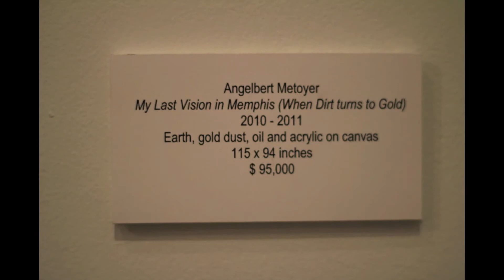11 of 15 Angelbert Metoyer Paintings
Artwork By . Angelbert Metoyer
Film By . Angelbert Metoyer

In Levels, Forms and Dimensions — Research in Progress, Angelbert Metoyer brings together his latest series of works with his most recent research. The project includes three different bodies of work, including M Windows, which features cosmological myths of the creation, adding a strong dimension of subjective experience. Also represented is the Song Keeper series, which reflects on invented pop culture characters and their complex relationship to today's human condition. Finally, a special feature of the exhibition is "The Encyclopedia of Now," a film in progress, which is part of the ongoing Metoyer project under development in collaboration with a dozen of filmmakers, including Marc Armes and Brothers McWillams.??The groundbreaking M Windows series deconstructs the concepts of time and memory. Dizzyingly codified works are informed by a notion that time exists only as a personal, psychological experience. The work recreates Metoyer's 'mind:memory:moment' equation within the context of a collection of still images. The placement of these upon each other within sheets of gold-dust-flecked layered glass creates holographic movement within the work that is intended to encounter the path of thought in the viewer's mind, providing an intervention in space and time. In M Windows, the notions of both war and beauty are presented in a state of eternal potentiality.

In 2007, Metoyer started developing Song Keeper, a complex body of work in a continuous collaboration with poet and musician Saul Williams. Together, they created a three dimensional personality inspired by Metoyer's paintings of a character called Hollywood (aka Song Keeper) in a nod to the funk music sound that was the original cover for the black alien-mythology movement. The work also includes a take on the Nigga-Gothic movement, which has been identified as a rebellious reaction to the American idea of the cultural cosmic melting pot, reflecting the poetic tradition of African American culture with the dark melancholy of gothic music and style. Re-interpreted notions of pop culture, social relationships and mythology collide in a highly inspiring combination, allowing us to understand and imagine current and potential scenarios of human development.

The video screening of 'The encyclopedia of now' reflects a take on our world, with its growing global and shrinking personal experience. A dozen filmmakers are given video footage of Metoyer's travels and interviews shot within the last ten years — from Mongolia to New York, from London to Turkey and further. In collaboration they construct a visual debate on the nature of contemporary global society.

Levels, Forms and Dimensions — Research in Progress, a multilayered Angelbert Metoyer's exhibition at Colton & Farb Gallery reveals important aspects of his creative process and ongoing research, and allows us to indulge in his deeply analytical and highly experiential work.